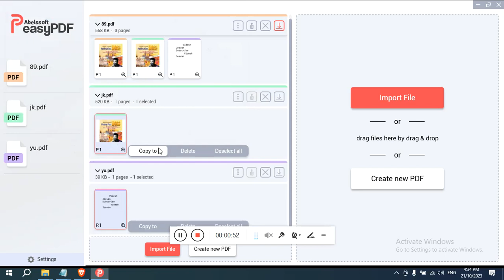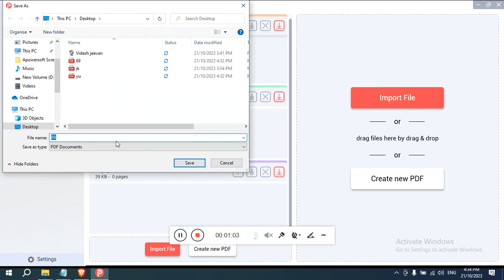how to merge pdf file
Abelssoft easyPdf
how to put password for pdf file